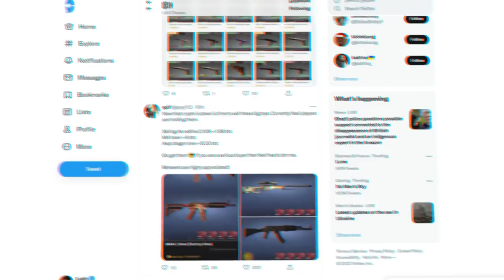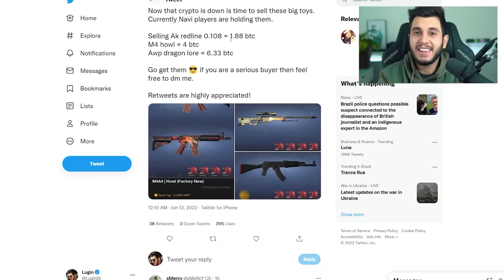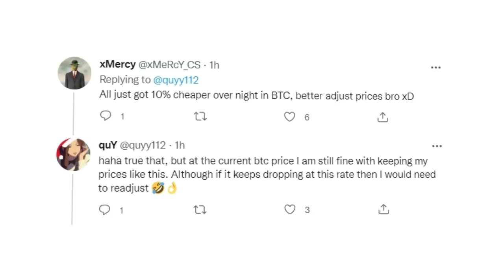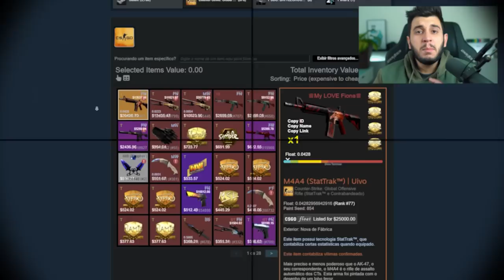R$1.463.833,00... VENDA de SKINS MILIONÁRIA!